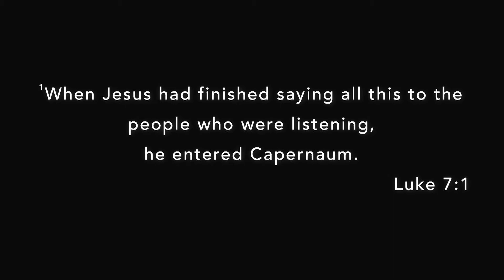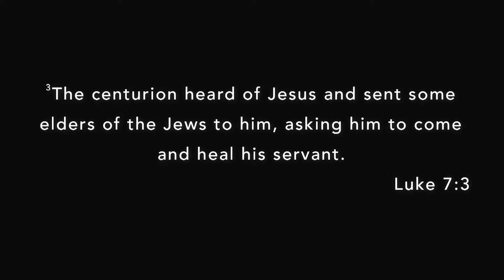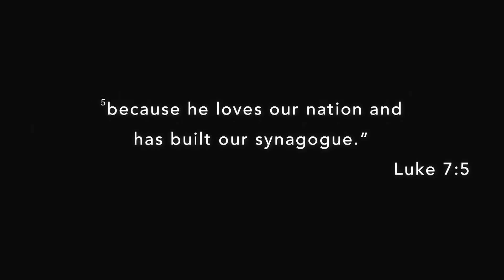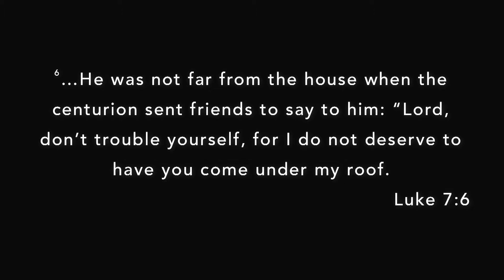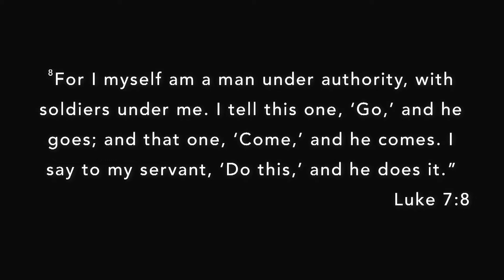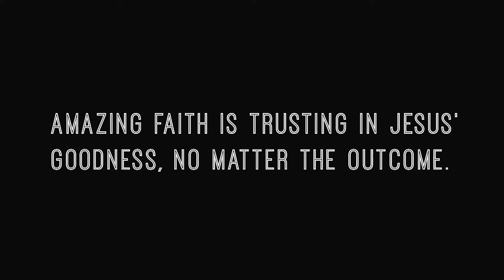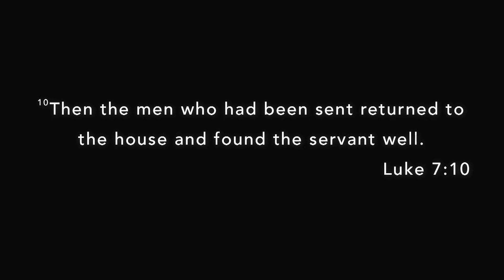Amazing Faith | March 11, 2018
There is faith and there is a faith that gets the attention of Jesus.